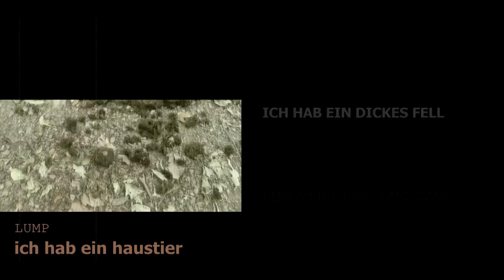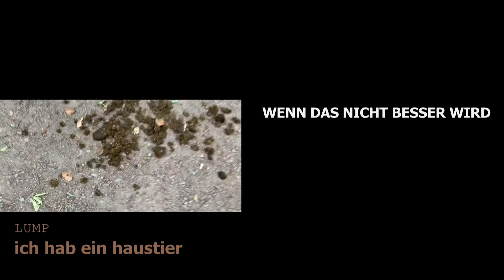Lump - Ich hab ein Haustier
Künstler: Lump
Album: Halber Liter
Jahr: 2014

Musiker: Jan Henning & Jan Wassermann
Rec+Mix: Farbton Platten
Mastering: monoposto Mastering GmbH